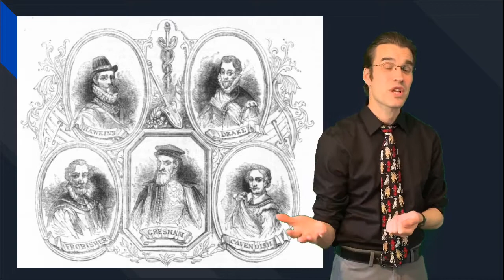5 28 20 Day 73 DiH